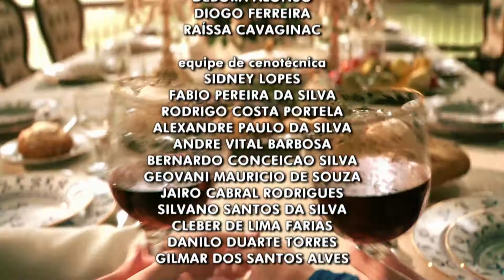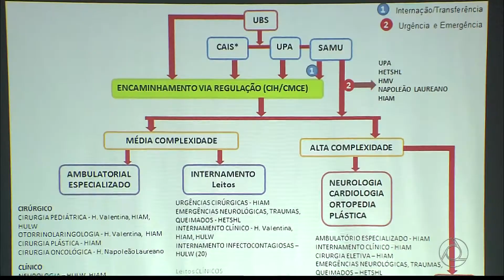[HD] Final de "Novo Mundo" e início do JPB 2ª Edição | 04/05/2017